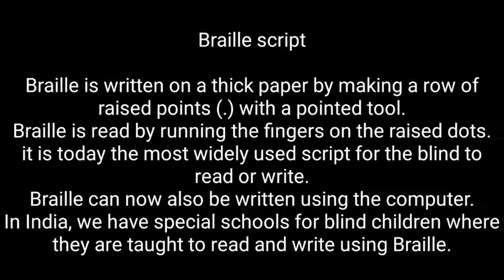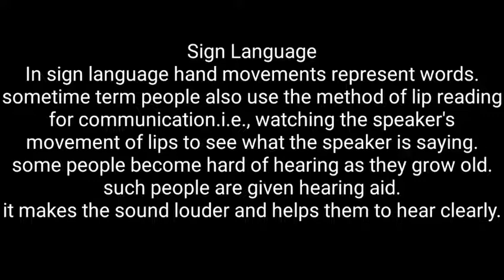CLASS 3, EV. S. CHAP. 2, BY MS. SAEBA HASHIM, 14-09-2020